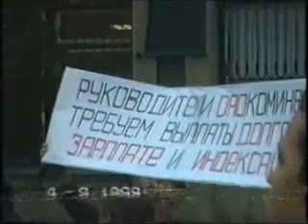День Нефтяника 1999 год.Усинск.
Шел дождь. Выступали артисты.Стояли с плакатами рабочие Коминефти. А вечером был ураганный ветер.